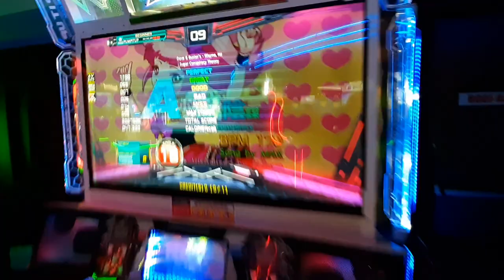sugar conspiracy theory s18 break on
1/25/23
Dave and Busters Willowbrook
Session with Shaas/Neo .

Date Recorded:
Player: Andy
AV: Singles - 550-630+ || For Doubles 550/620+
BGA Dark + Freedom/FD
Note Skin: Old
Camera: Samsung A50 now A52, and maybe new phone soon